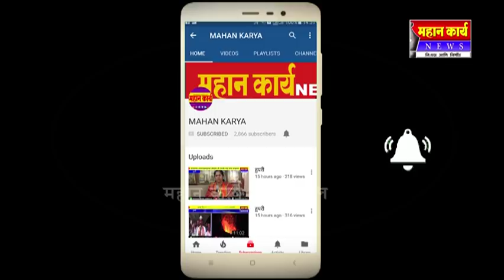आ.जोल्लेंमुळे कुन्नूरचा सर्वांगिण विकास : कुन्नूर भाजपाध्यक्षांना विजयाचा विश्वास